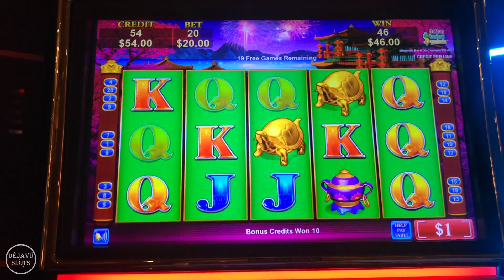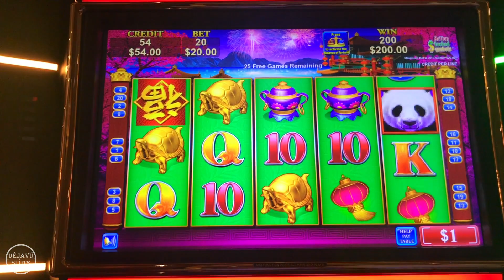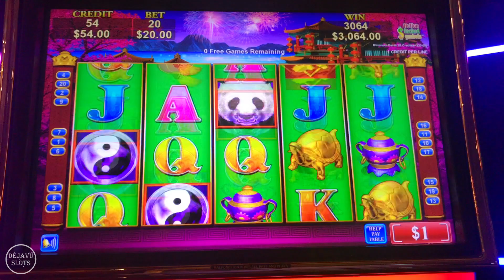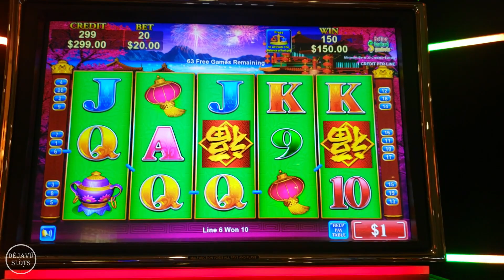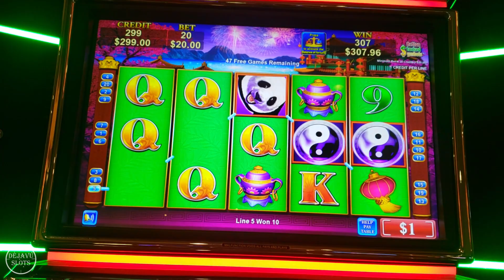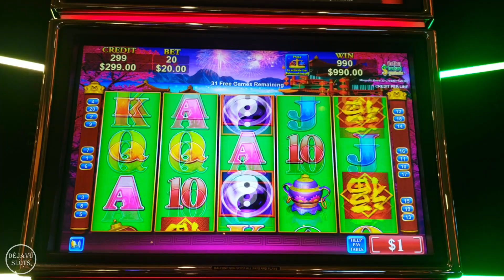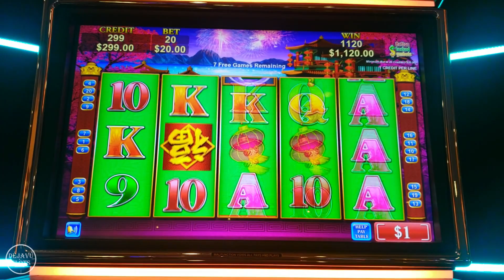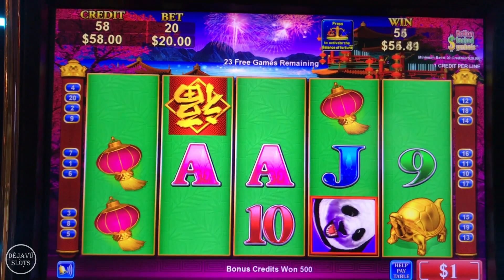UNBELIEVABLE HUGE JACKPOT! 70 Free Spins High Limit China Shores Slot Machine